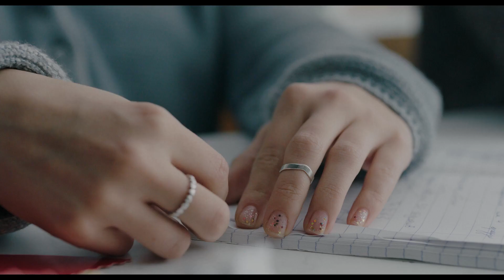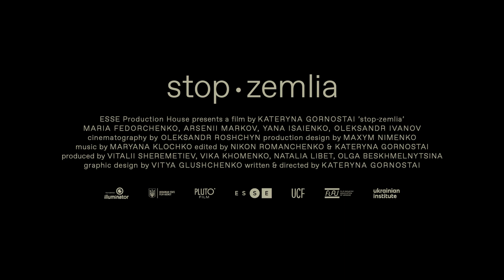Stop-Zemlia | Official Trailer | Berlinale 2021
The official trailer for "Stop-Zemlia" by Kateryna Gornostai, with Maria Fedorchenko, Arsenii Markov, Yana Isaienko with Oleksandr Ivanov.

About the film: Masha, Iana and Senia: three friends nearing the end of their high school career, alternately fooling about, exploring their emotions and facing tests of courage. A restrained and genuine glimpse beneath the surface.

Part of the Berlinale's 2021 Generation section.